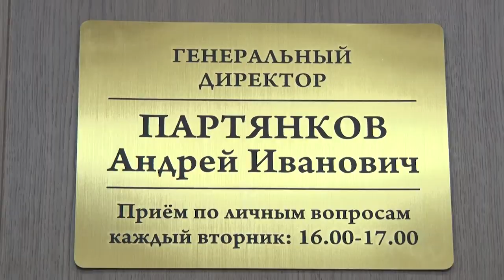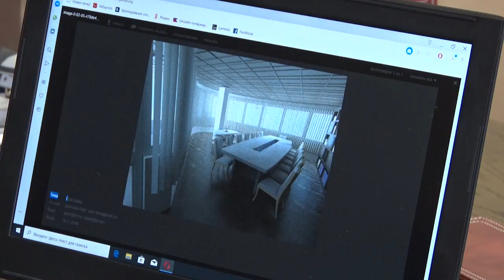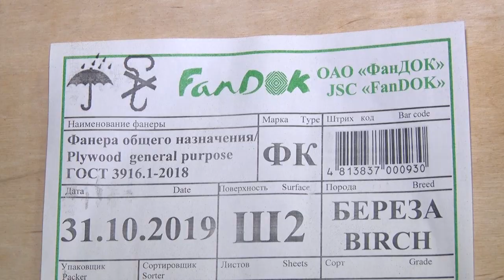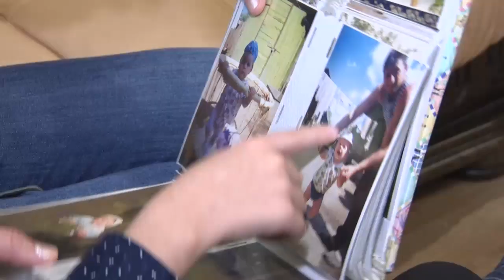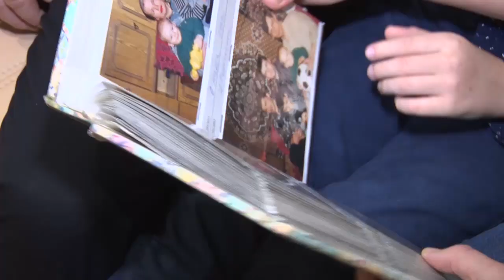диагноз 30 11 19 (АНДРЕЙ ПАРТЯНКОВ)